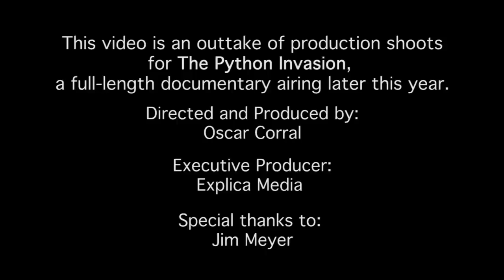The Python Invasion Project: Jim Meyer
Everglades National Park doesn't allow any hunting, not even for Burmese pythons, which are quickly spreading and eating their way across the Everglades.